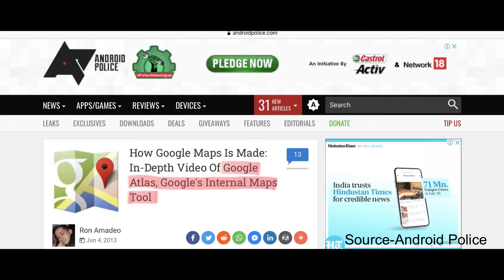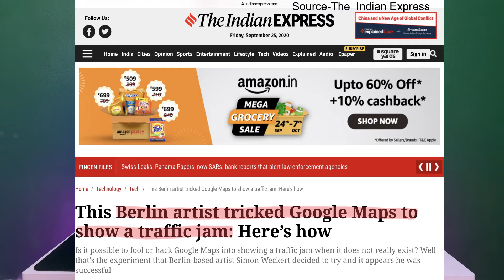Google Maps and Real time(Live)traffic updates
In this video, I have talked about how google maps works and how we get real-time traffic updates.

○ Camera Used- Sony A6400(Without Kit Lens)
○ B-Roll camera- iPhone XR
○ Gimble- DJI OM 4
Mic used- ○ Zoom H1n Handy recorder
○ Rode Wireless Go II
○ Rode Lavalier Go
○ Rode Video Micro
○ Boya BYM1
○ Maono AU-400 Lavalier Microphone (Black)
Lighting setup-
○ Ring Light
○ Ring Light Stand
○ Background Light
○ Desk Lamp
○ Softbox Umbrella
○ Apple MacBook Pro M1 256GB Space Grey
○ IPad Air